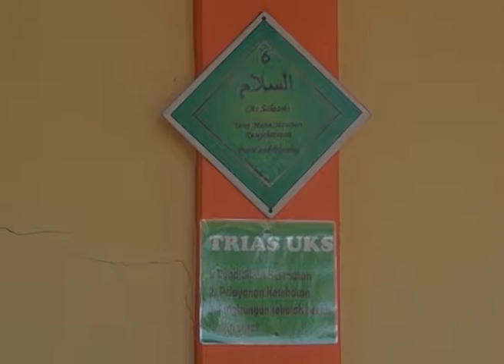Lomba sekolah bersih di SD Sukarasa 3, 4 Bandung, (Papitakidsnews E. 45)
Untuk meningkatkan gaya hidup sehta dan bersih, di Kota Bandung setiap tahun diadakan lomba sekolah bersih dan sehat. Kegiatan ini untuk membiasakan anak bergaya hidup bersih dan sehat sehingga bisa dibawa ke lingkungan keluarga dan masyarakat.